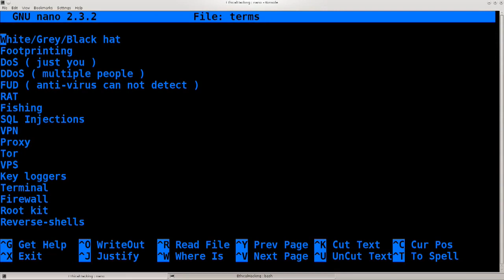Basic terminology such as white hat, grey hat, and black hat hacking Part 1@Aryafaujdar